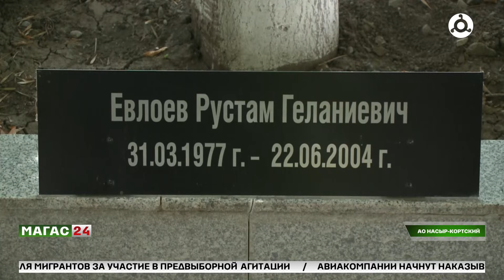В Ингушетии почтили память жертв терроризма